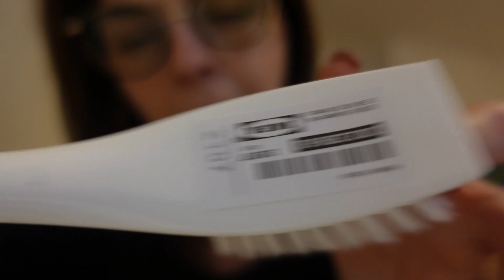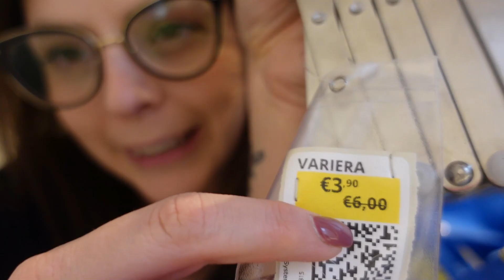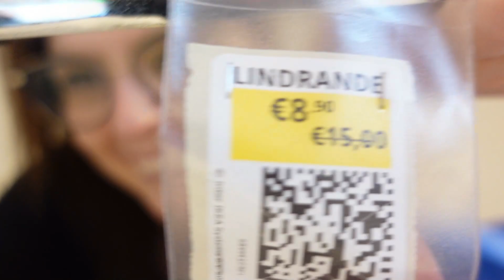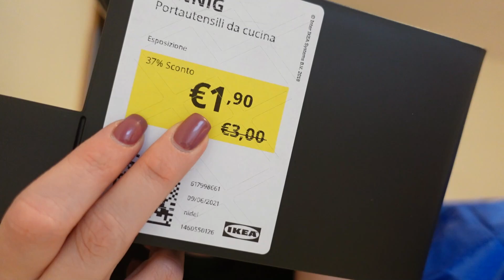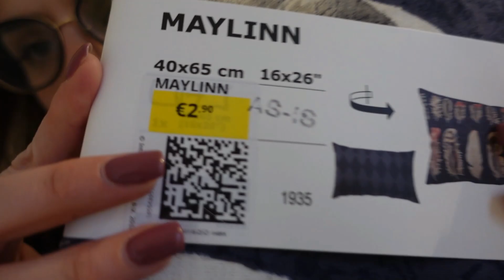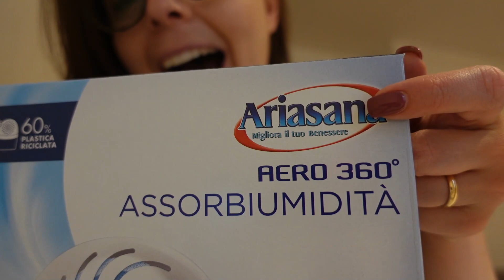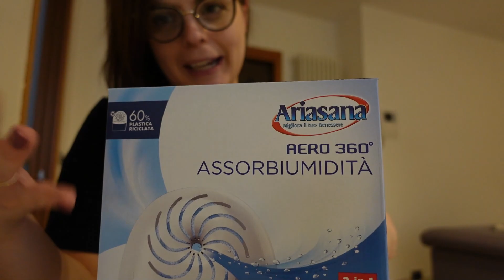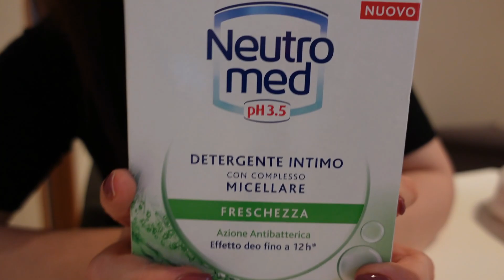🌸HAUL IKEA - 💙ACQUISTI LE SIRENE BLU E COIN - 🎀DEUMIDIFICATORE ANSIO (Amazon) - Alessandravi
🌬DEUMIDIFICATORE ANSIO

►I prodotti IKEA:
-DECORAZIONE "HOME"
BARATTOLO IN VETRO
CONTENITORE IN PLASTICA PER ALIMENTI

►MUSTHAVE, A MIO AVVISO, PER LE PULIZIE:
►SCOPA A VAPORE POLTI
►RICAMBI PANNI PAVIMENTI SPECIFICI POLTI
►RICAMBI PANNI TRIANGOLARI UNIVERSALI
►RICAMBI PANNI ACCESSORIO TESSUTI UNIVERSALI
🔶Salviette Napisan
🔶CIF MULTIUSO NATURA
🔶CANDEGGINA DELICATA

🔻TUTTA LA MIA ATTREZZATURA PER I VIDEO🔻

🎥Sony ZV-1
📱Iphone 8 64 GB
🎤Blue yeti
Nuovo Treppiede (Questo è top!)
Secondo Treppiede con Ring light
🎧Cuffie bluetooth che utilizzo quando faccio le pulizie
Programma per il montaggio: Filmora X

CAPITOLI:
00:00 acquisti ikea
10:16 acquisti le sirene blu e coin
20:31 preparo la cena
23:43 deumidificatore ansio amazon
30:29 saluti finali